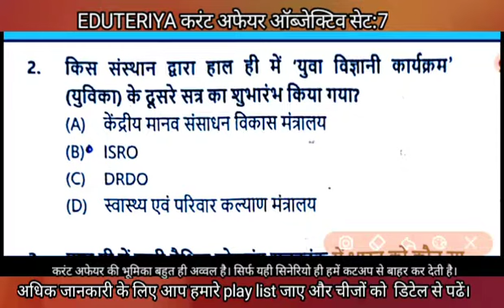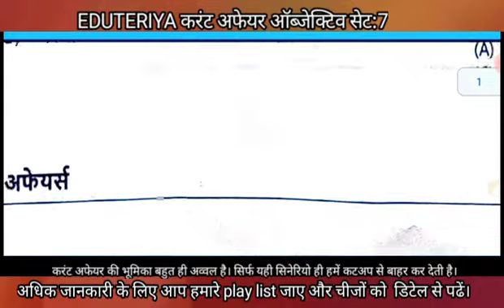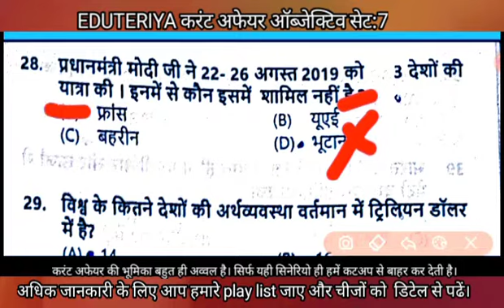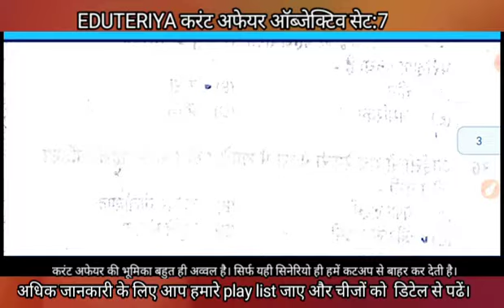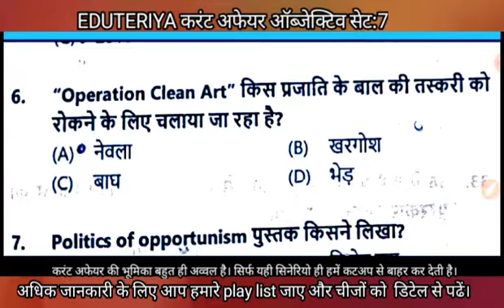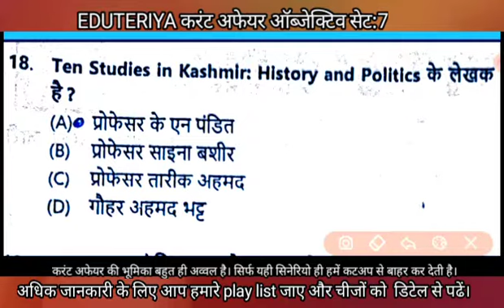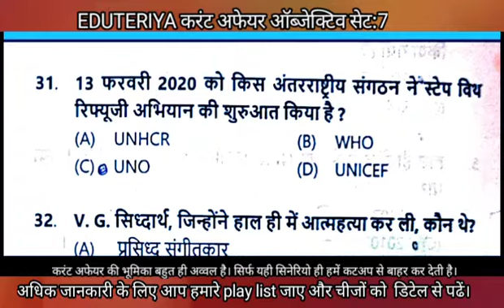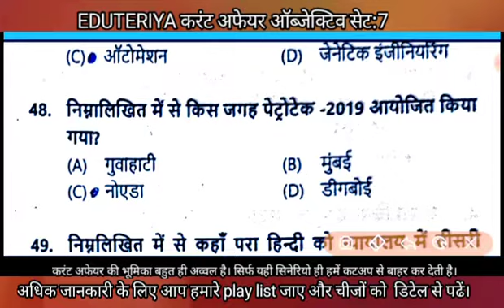EDUTERIYA करंट अफेयर ऑब्जेक्टिव सेट:7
करंट अफेयर की भूमिका बहुत ही अव्वल है। सिर्फ यही सिनेरियो ही हमें कटअप से बाहर कर देती है।
हाय दोस्तों कंसेप्ट मैनेजमेंट में आपका बहुत-बहुत स्वागत है तो आज इस वीडियो में हम प्रवीण सर के द्वारा दी हुई बुक की सभी ऑब्जेक्टिव प्रश्नों को वीडियो के रूप में हम देखेंगे जो कि सभी एग्जाम पॉइंट ऑफ व्यू से बहुत ही महत्वपूर्ण है। अगर हम इसको पढ़कर किसी भी एग्जाम में बैठते हैं तो हमें करंट अफेयर टॉपिक से हंड्रेड परसेंट क्वेश्चन आने की संभावना है। क्योंकि यह मेरा आजमाया हुआ टॉपिक है। मैंने पिछले सभी एग्जाम को क्लियर किया हूं।आप सदा इस वीडियो को देखते रहें और अपने प्रेक्टिस को मजबूत करते रहें इसके लिए आपको बहुत-बहुत धन्यवाद और मेरे चैनल को सब्सक्राइब करें लाइक करें और अपने दोस्तों में शेयर करें। थैंक यू थैंक यू सो मच।